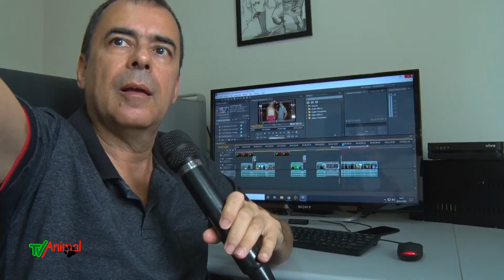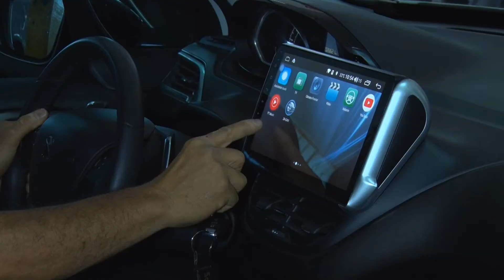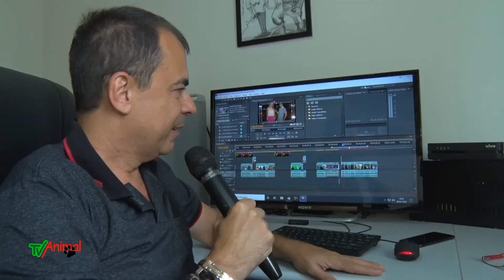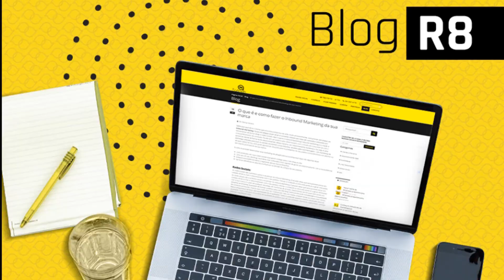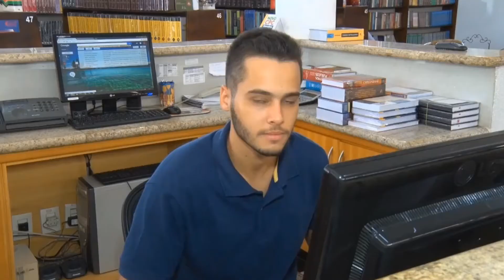tv animal 1080 completo